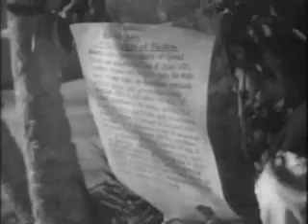THE BUCCANEERS - Blackbeard : 1956 Episode 1 Season 1 ( Part 1 of 3 )